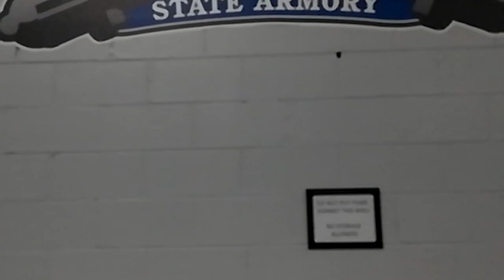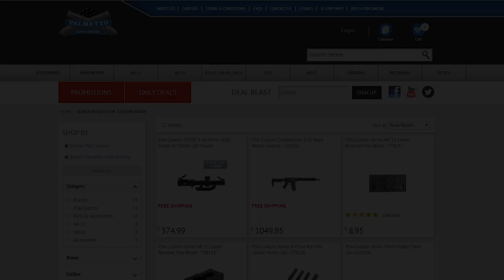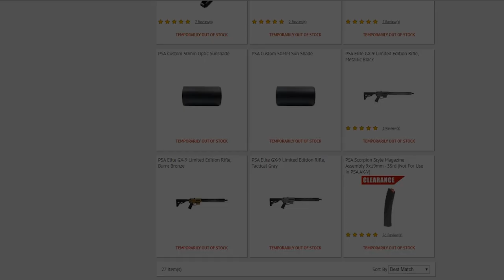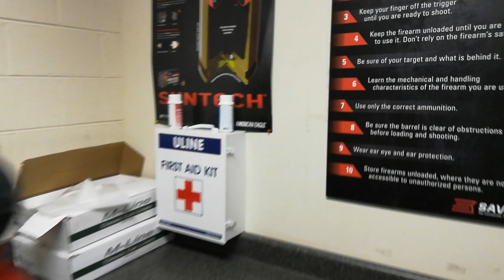Palmetto State Armory Factory Tour & CEO Interview - Part 3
*Re-uploaded after fixing a rendering issue with the original video*

The Gear Report team toured Palmetto State Armory's facilities in South Carolina in late 2018. At a later date Jeff met Chad Wiley, the Palmetto State Armory CEO, at the newly acquired Spartan Forge facility in North Carolina for a tour and in-depth interview.

Not only did we have All Access passes to the PSA facilities, but also spent some quality time with both of the Palmetto State Armory Founders, Jamin and Josiah McCallum, and the CEO of PSA, Chad Wiley. In this 3 part series of videos, Jeff had an open and direct conversation with Chad Wiley, the Palmetto State Armory CEO. Some tough questions were asked and some surprising answers were given.

In this interview series:
- Why does PSA own a forge?
- PSA CEO lurks online
- Why direct sales?
- Quality control
- Behind the scenes at
     - Spartan forge
     - PSA assembly plant
     - DC Machine
     - PSA shooting range
     - PSA retail store
- New products
     - PSA Custom Series AR parts
     - PSA PCC 9mm AR Gen 4 and Gen 5 differences
     - PSA LE guns
     - PSA Optics
     - PSA Silencers

Video tools:
Cellphone gimble ➜